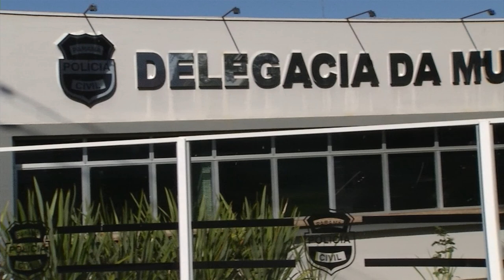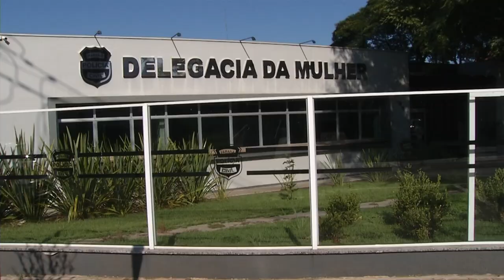Homem que praticou violência doméstica foi preso em Pato Branco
Segurança: Foi preso homem que obrigou mulher a confessar ajoelhada traição que não existiu na frente dos três filhos.